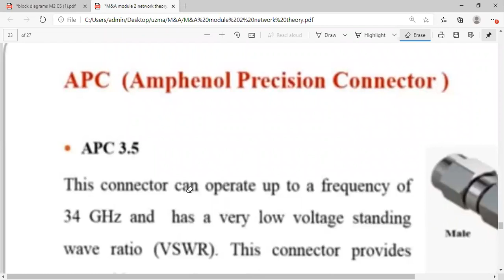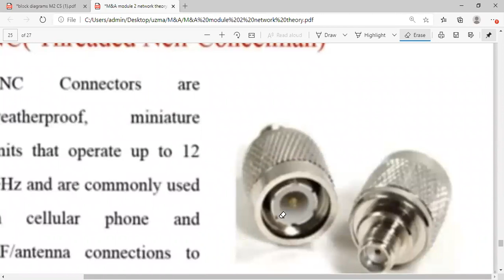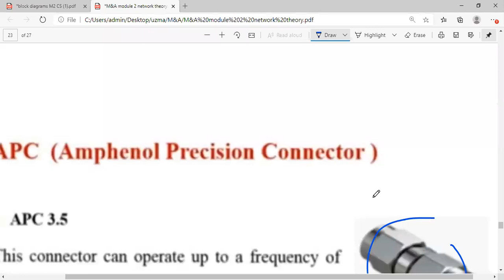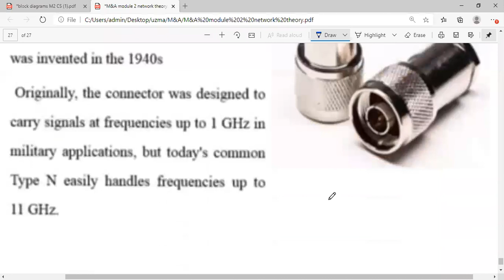Module 2 18EC63 M&A lecture 22: Co axial connectors and Adaptors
APC,N,BNC,TNC,SMC,SMA